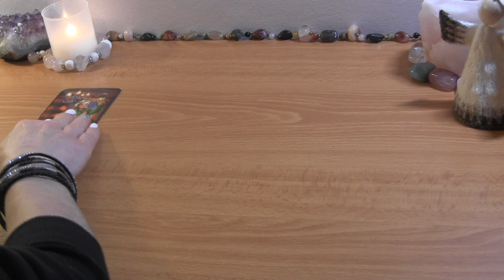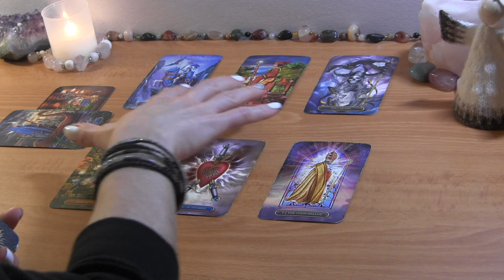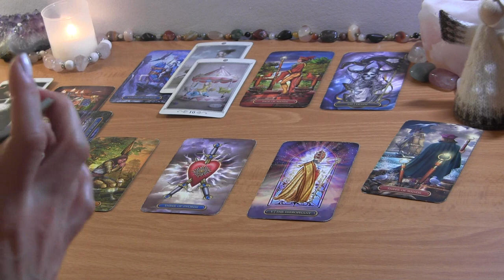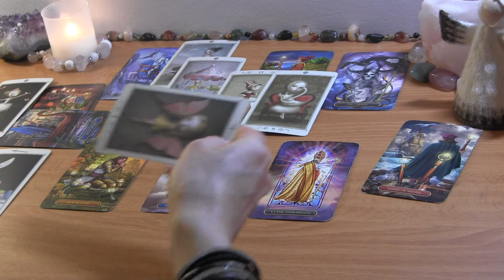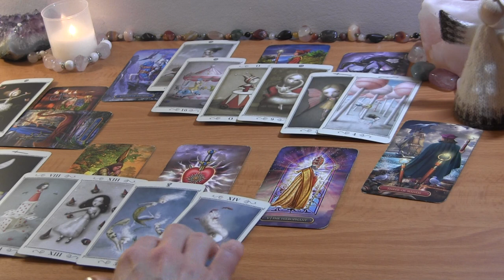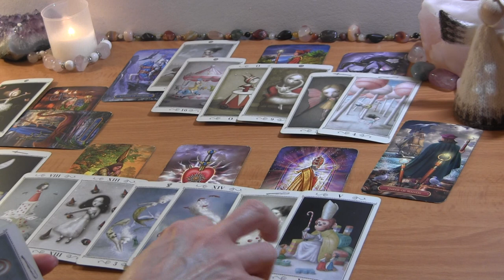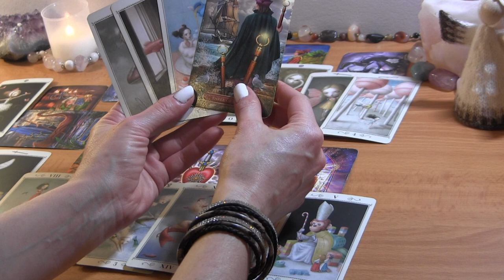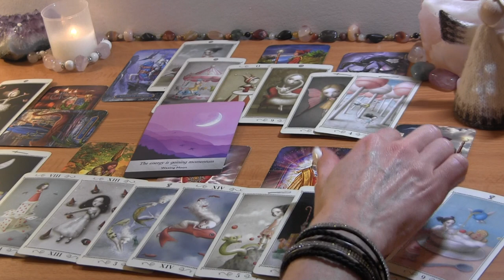ARIES MARCH 2022: You’re Both Grieving Each Other ❤️ Love Reading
ARIES MARCH TAROT LOVE READING

PERSONAL TAROT READING OPTIONS:
1.  BASIC LOVE READING ~30min $50
2.  EXTENDED LOVE READING ~45min $65
3. MINI-READING ~20min $35

  1. Reading option
  2. Your and your partner's first names, FULL DOBs  and current countries (if known)
  3. Brief description of situation (including if there is a 3rd party element to look into)
  4. Recent photos optional